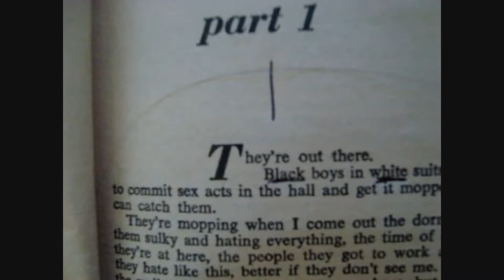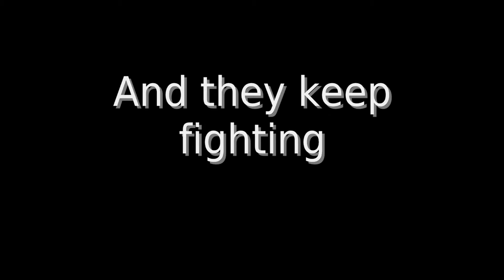One Flew Over The Cuckoo's Nest Book Trailer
A trailer for the book "One Flew Over The Cuckoo's Nest" by Ken Kesey made for Raglow's Final Project assignment (P.S. Watch in HD)
I started with a trailer, thought I should end with one.
R.P. McMurphy- Katherine
Chief Bromden- Katherine
Harding- Morgan